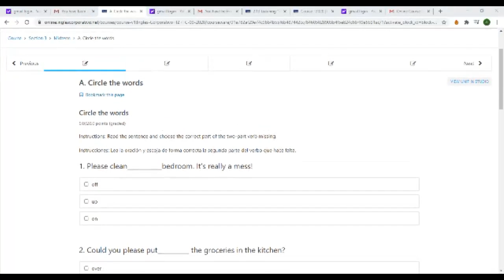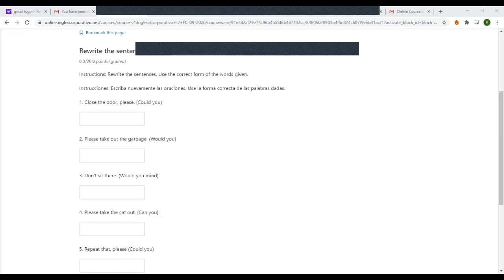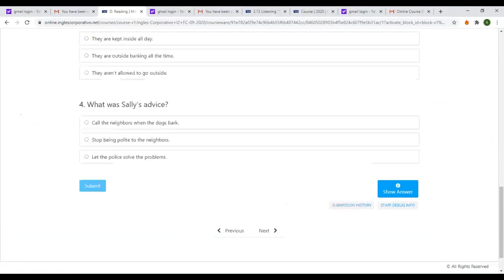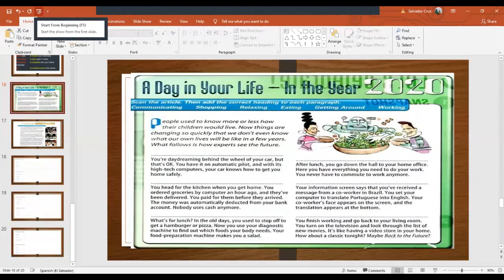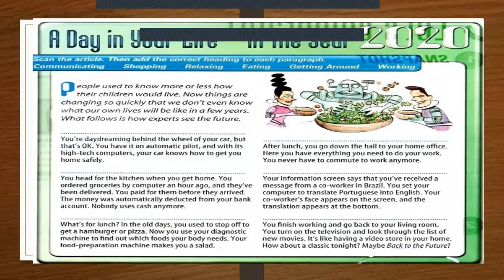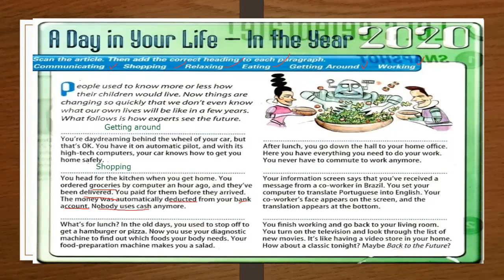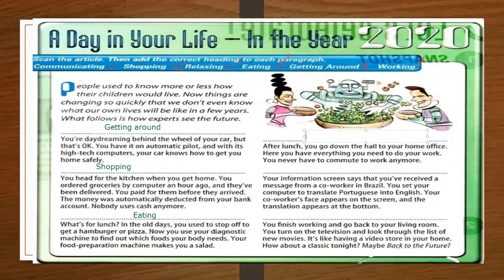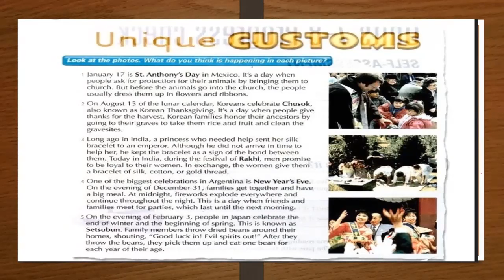Ingles Corporativo-Midterm exam explanation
Went of each Midterm section to guide students what they need to do in order to properly complete it. Also in this class we read an article about technology in the future to develop skills in identifying paragraph topics and reading for specific information.

En esta clase usted leerá un articulo sobre tecnología en el futuro; también desarrollaran habilidades en identificar temas en cada párrafo y a encontrar información especifica.